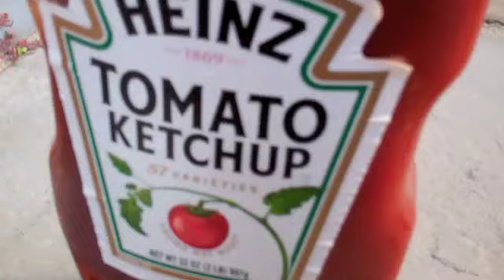Tuesday- The Horror of Tape.